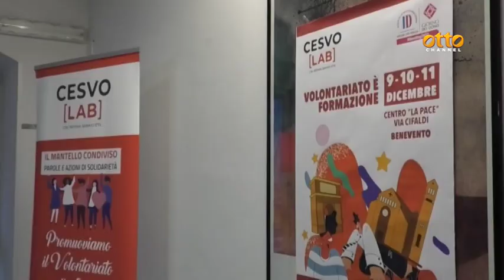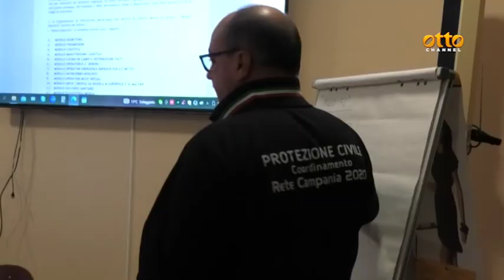Volontari, a Benevento tre giorni di confronto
L'iniziativa del Cesvo lab